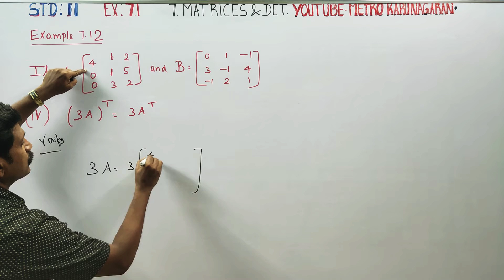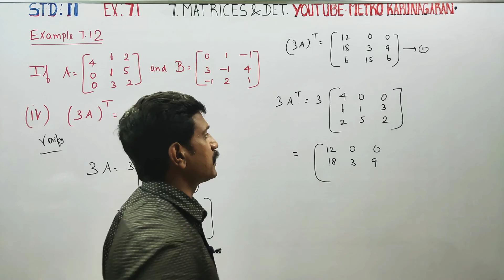11th Std Maths Example 7.12(iv) If A=[4 6 2] B= [ 0 1 -1] (3A)T = 3 AT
E book solution

11th Std Maths